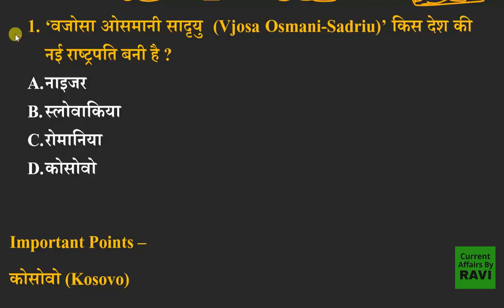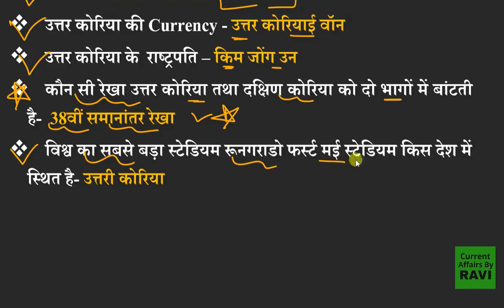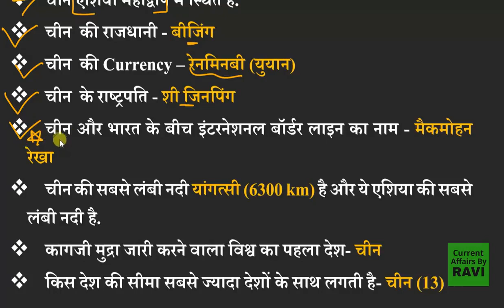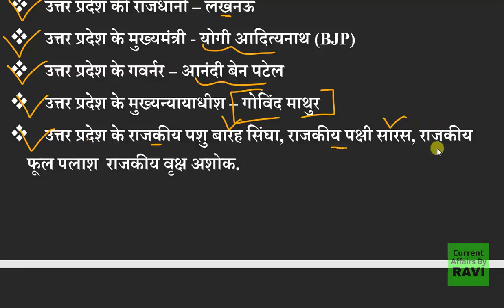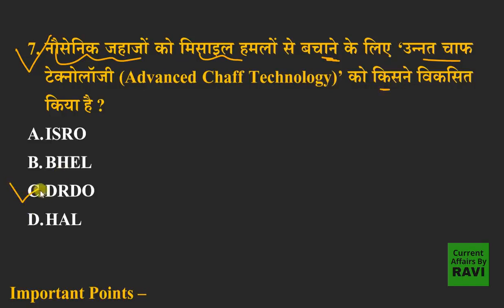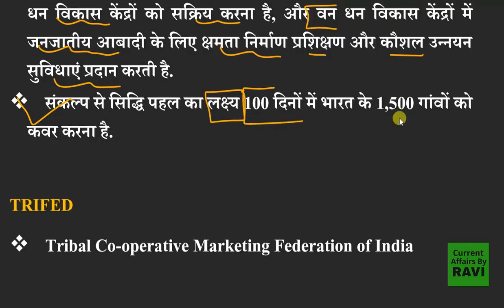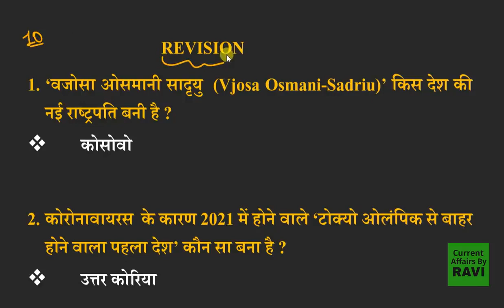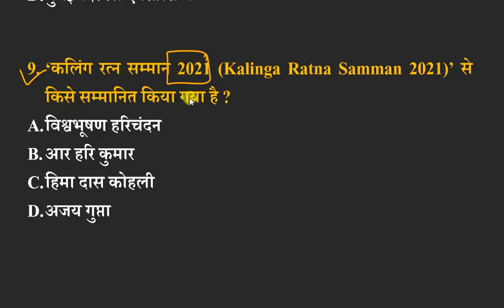corent Affairs 7 April by rabbi gk